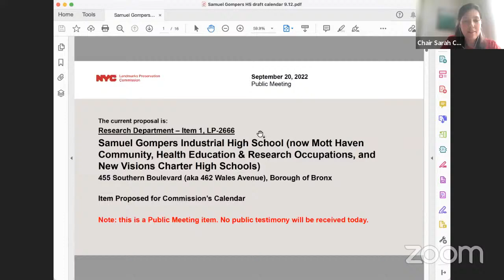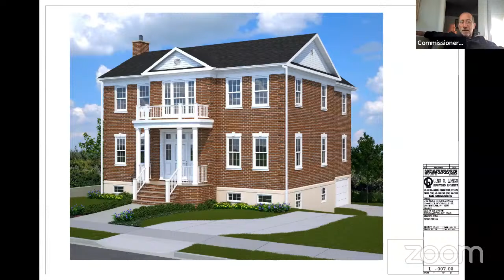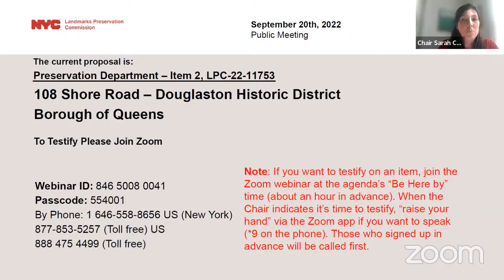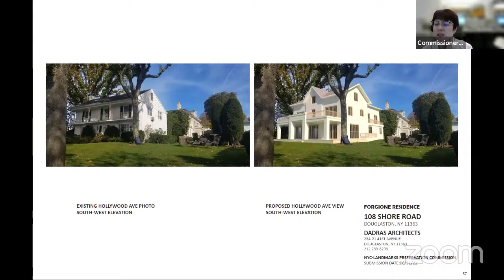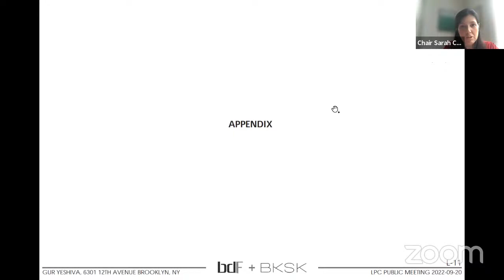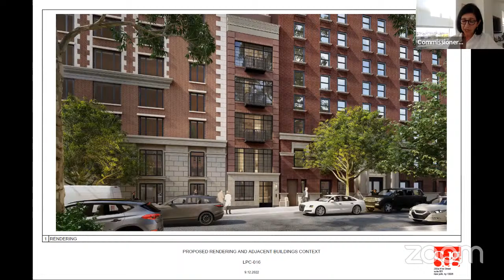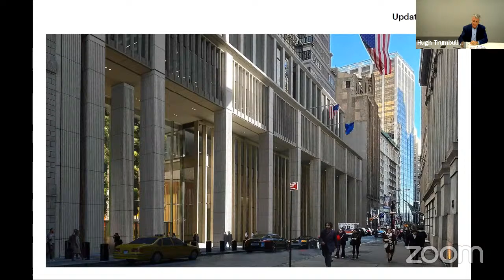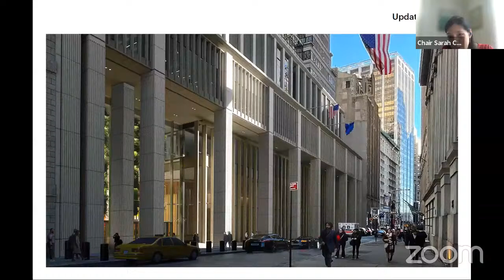NYC LPC Public Hearing/Meeting 9/20/2022 Part 1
02:29 | Videoconferencing Resolution
12:09 | LP-2666 | Proposal to calendar Samuel Gompers Industrial High School (now Mott Haven Community, Health Education & Research Occupations, and New Visions Charter High Schools)
23:11 | LPC-22-11906 | 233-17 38th Drive
44:07 | LPC-22-11753 | 108 Shore Road
01:29:50 | LPC-22-08731 | 6301 12th Avenue
02:02:48 | LPC-22-08431 | 229 West 71st Street
02:15:44 | LPC-22-09533 | 60 Wall Street